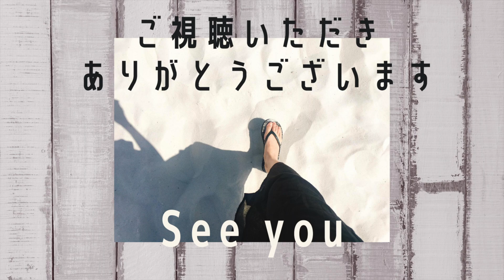沖永良部島の夕暮れ時です。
ただただ平和な夕暮れ時です。一緒にボーッとした気分にでもなって頂けたら、と思います。